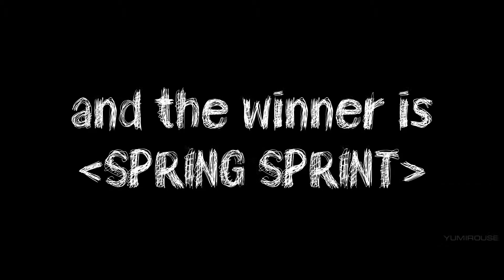How you like US now? [This Means War + G.I.Joe]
I think this two boys had learnt at the same school for agents.
Same moves, same sprint, and that was happening with the same music!

Song: The Heavy - How you like me now?
Movie: G.I.Joe 2  and This Means War